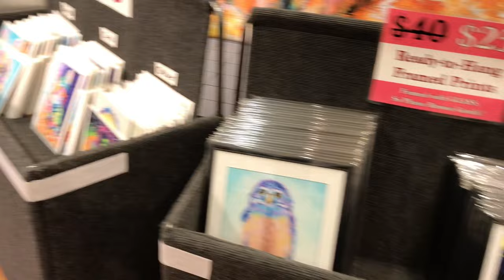How to Avoid Creative Burnout (Practical Tips for Artists)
I think about creative burnout differently than most artists. I share my best advice on how to avoid creative burnout as an artist. I give tips on how to deal with creative burnout and creative block when it comes to making art.

I'm a full-time artist. I've been doing this for the past 10 years, supporting myself completely off of selling my art. I've made at least 600 paintings so far throughout my art career, and I sell my work at art fairs all across the Midwest. I also even had an art gallery for several years. As you can tell, I'm a bit of a hustler. I love running my art business, and I work really hard. But this is a recipe for art burnout or creative fatigue.

Coping with creative burnout is a tricky thing. Because if you wanna make it as an artist, you have to make lots of artwork. There are many things to juggle. You have to make art and at the same time figure out how to market yourself as an artist, sell your artwork, promote yourself on social media, and all of the things involved in that. You have to apply to exhibitions and deal with the results of that, either a rejection for not getting into the shows or acceptance, and then needing to make a whole lot of artwork in preparation for a show. And usually do it all on a shoestring budget.

Needless to say, all of this can lead to feeling burned out, and having very little motivation to create art. Watch my video for some practical tips on how to deal with creative block. I share what I've learned over the last decade of being a full-time artist.

Videos mentioned in this video